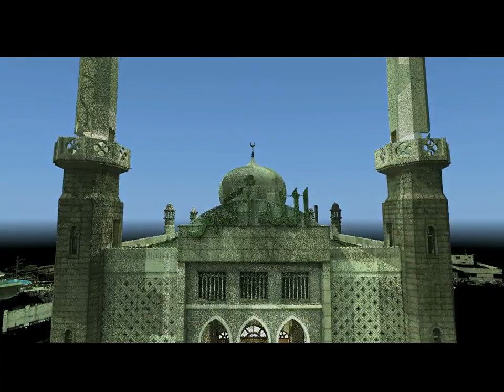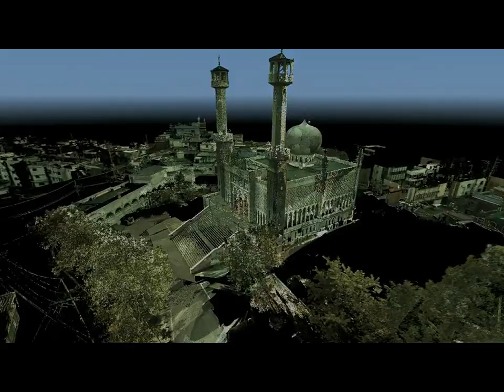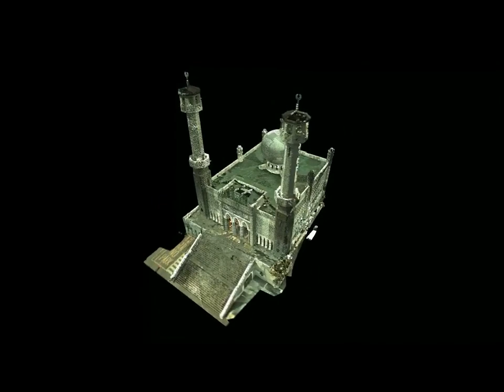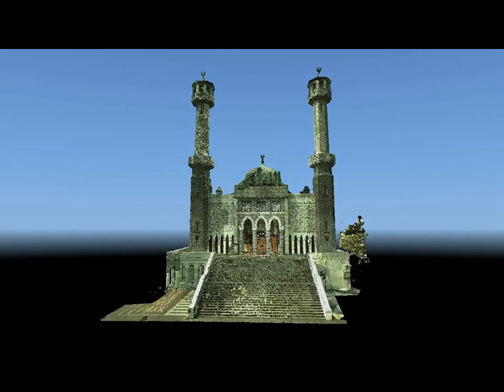Seoul Central Mosque -Korea Cadastral Survey Corporation-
the video was made with Lidar data which contains hundreds of millions 3d points that are acquired by Terrastrial Laser Scanner survey.

The Seoul Central Mosque opened in 1976 in Itaewon, Seoul.

It holds lectures in English, Arabic, and Korean.

utmost 800 Friday (Jummah) prayers regularly attend  the worship at 1pm, the majority of them being of Arab, Indian, Pakistani or Turkish descent.

As the only mosque in Seoul, it has become somewhat of a tourist attraction for Koreans to visit on weekends to hear talks given on Islam.